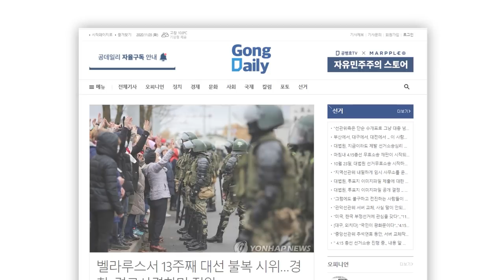망가진 다음에도, 한국인들 깨우치지 못할 것 / 뭐든 정도껏 해야지 / 이렇게 극단적으로 달려가서야 / 세상은 한국 중심으로 돌아가지 않아 / 꿈들을 깨야 [공병호TV]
Bitcoin : 3MTW849AkP2ftLeSK2teZHMmzLu7Z83s9U